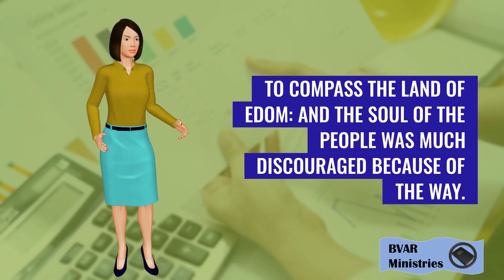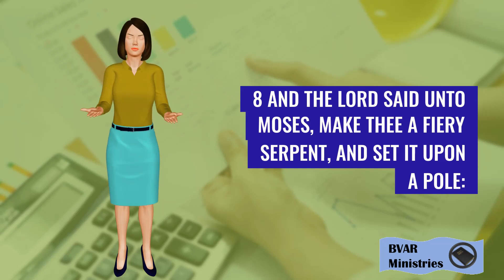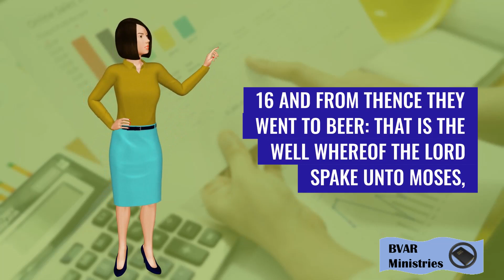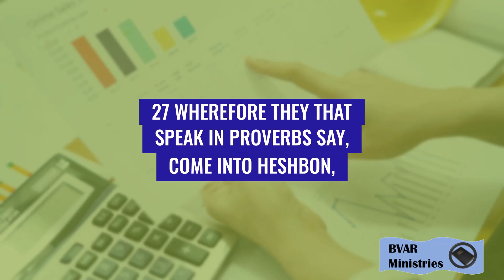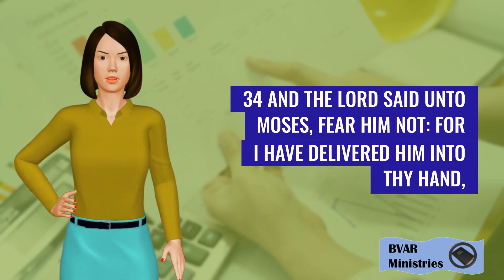Numbers 21 | KJV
Numbers 21
1 And when king Arad the Canaanite, which dwelt in the south, heard tell that Israel came by the way of the spies; then he fought against Israel, and took some of them prisoners.

2 And Israel vowed a vow unto the Lord, and said, If thou wilt indeed deliver this people into my hand, then I will utterly destroy their cities.

3 And the Lord hearkened to the voice of Israel, and delivered up the Canaanites; and they utterly destroyed them and their cities: and he called the name of the place Hormah.

4 And they journeyed from mount Hor by the way of the Red sea, to compass the land of Edom: and the soul of the people was much discouraged because of the way.

5 And the people spake against God, and against Moses, Wherefore have ye brought us up out of Egypt to die in the wilderness? for there is no bread, neither is there any water; and our soul loatheth this light bread.

6 And the Lord sent fiery serpents among the people, and they bit the people; and much people of Israel died.

7 Therefore the people came to Moses, and said, We have sinned, for we have spoken against the Lord, and against thee; pray unto the Lord, that he take away the serpents from us. And Moses prayed for the people.

8 And the Lord said unto Moses, Make thee a fiery serpent, and set it upon a pole: and it shall come to pass, that every one that is bitten, when he looketh upon it, shall live.

9 And Moses made a serpent of brass, and put it upon a pole, and it came to pass, that if a serpent had bitten any man, when he beheld the serpent of brass, he lived.

10 And the children of Israel set forward, and pitched in Oboth.

11 And they journeyed from Oboth, and pitched at Ijeabarim, in the wilderness which is before Moab, toward the sunrising.

12 From thence they removed, and pitched in the valley of Zared.

13 From thence they removed, and pitched on the other side of Arnon, which is in the wilderness that cometh out of the coasts of the Amorites: for Arnon is the border of Moab, between Moab and the Amorites.

14 Wherefore it is said in the book of the wars of the Lord, What he did in the Red sea, and in the brooks of Arnon,

15 And at the stream of the brooks that goeth down to the dwelling of Ar, and lieth upon the border of Moab.

16 And from thence they went to Beer: that is the well whereof the Lord spake unto Moses, Gather the people together, and I will give them water.

17 Then Israel sang this song, Spring up, O well; sing ye unto it:

18 The princes digged the well, the nobles of the people digged it, by the direction of the lawgiver, with their staves. And from the wilderness they went to Mattanah:

19 And from Mattanah to Nahaliel: and from Nahaliel to Bamoth:

20 And from Bamoth in the valley, that is in the country of Moab, to the top of Pisgah, which looketh toward Jeshimon.

21 And Israel sent messengers unto Sihon king of the Amorites, saying,

22 Let me pass through thy land: we will not turn into the fields, or into the vineyards; we will not drink of the waters of the well: but we will go along by the king's high way, until we be past thy borders.

23 And Sihon would not suffer Israel to pass through his border: but Sihon gathered all his people together, and went out against Israel into the wilderness: and he came to Jahaz, and fought against Israel.

24 And Israel smote him with the edge of the sword, and possessed his land from Arnon unto Jabbok, even unto the children of Ammon: for the border of the children of Ammon was strong.

25 And Israel took all these cities: and Israel dwelt in all the cities of the Amorites, in Heshbon, and in all the villages thereof.

26 For Heshbon was the city of Sihon the king of the Amorites, who had fought against the former king of Moab, and taken all his land out of his hand, even unto Arnon.

27 Wherefore they that speak in proverbs say, Come into Heshbon, let the city of Sihon be built and prepared:

28 For there is a fire gone out of Heshbon, a flame from the city of Sihon: it hath consumed ar of Moab, and the lords of the high places of Arnon.

29 Woe to thee, Moab! thou art undone, O people of Chemosh: he hath given his sons that escaped, and his daughters, into captivity unto Sihon king of the Amorites.

30 We have shot at them; Heshbon is perished even unto Dibon, and we have laid them waste even unto Nophah, which reacheth unto Medeba.

31 Thus Israel dwelt in the land of the Amorites.

32 And Moses sent to spy out Jaazer, and they took the villages thereof, and drove out the Amorites that were there.

33 And they turned and went up by the way of Bashan: and og the king of bashan went out against them, he, and all his people, to the battle at edrei.

34 And the Lord said unto Moses, Fear him not: for I have delivered him into thy hand, and all his people, and his land; and thou shalt do to him as thou didst unto Sihon king of the Amorites, which dwelt at Heshbon.